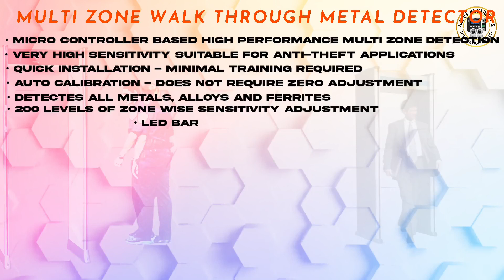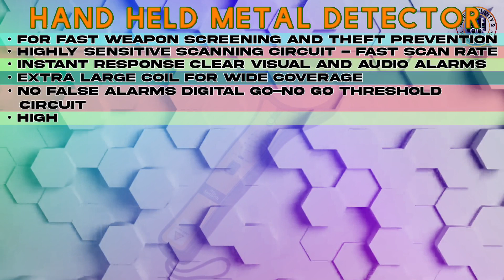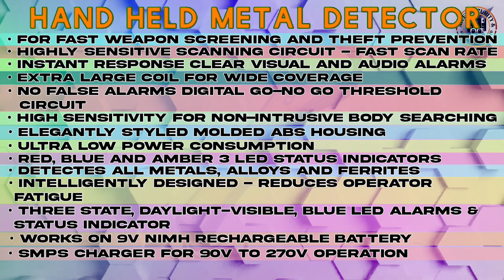Security systems for metal detector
biometric attendance system biometrics is the science of identifying and verifying individuals based on their unique physiological or behavioral characteristics. In today's world, where security and privacy are of utmost importance, biometric technology has become a popular choice for identification and authentication purposes.

In this video, we will provide an introduction to biometrics, discussing the different types of biometric modalities, such as fingerprints, facial recognition, iris scans, and voice recognition, among others. We will explain how each modality works and the advantages and limitations of each.

We will also explore the various applications of biometric technology, including access control systems, time and attendance tracking, mobile device security, and government identity programs. Furthermore, we will examine the potential benefits and challenges of using biometrics in different contexts, such as in healthcare and banking.

Whether you're a student, professional, or simply curious about biometric technology, this video will provide you with a comprehensive overview of the subject. Join us and learn about this fascinating field that is transforming the way we verify and identify individuals in our modern world.

Your Query

biomax attendance machine software
biometric kya hota hai
biometric attendance system software
biometric device
biometric
biometric fingerprint scanner
biometric machine
biometric attendance system face recognition
biometric machine ko computer se kaise connect kare
biometric machine kaise use kare